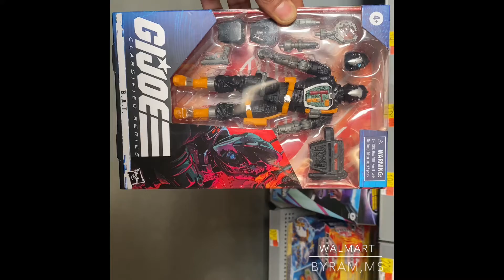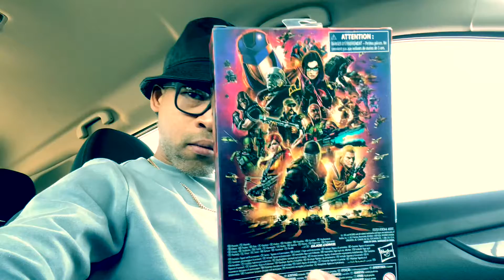Toy Hunting:-Walmart-G.I. Joe,Star Wars￼,￼Neca,MEGO,hasbro￼:-P.T.C. (Villain Retro Face)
Toy Hunting:-Walmart-G.I. Joe,Star Wars,Neca,MEGO,hasbro

Let’s Go